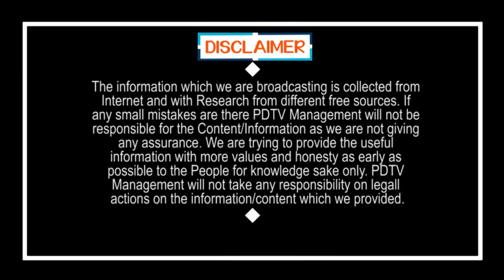టీడీపీ ఎమ్మెల్సీలకు ఢిల్లీలో పెద్ద షాక్ | Shocking News For TDP MLCs Delhi Tour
టీడీపీ ఎమ్మెల్సీలకు ఢిల్లీలో పెద్ద షాక్ | Shocking News For TDP MLCs Delhi Tour | PDTV News